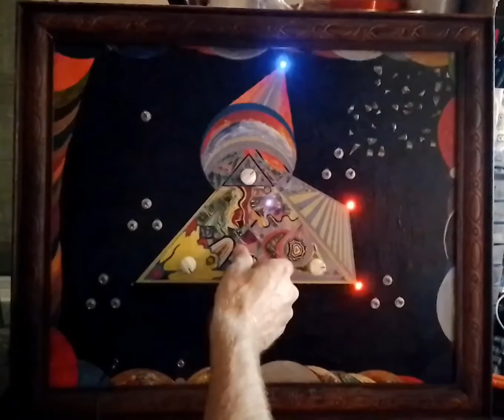Transmutation Pyramid Sound Art Noise Painting by Psychiceyeclix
Transmutation Pyramid Sound Art Noise Painting , energy enters the pyramid through the bottom disc then passes into the Transmutation Pyramid & turned into multicolored light & sound